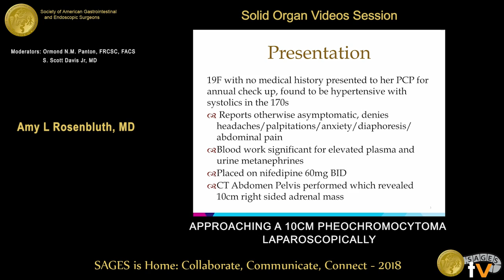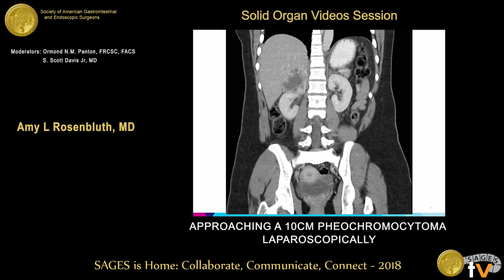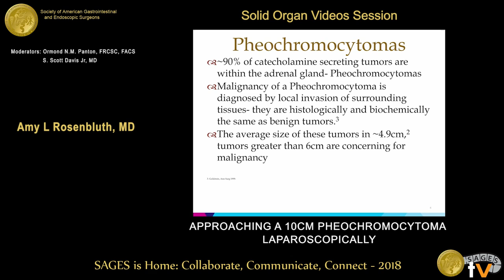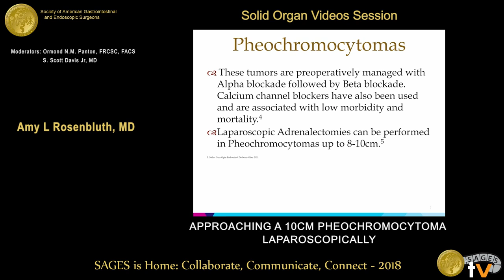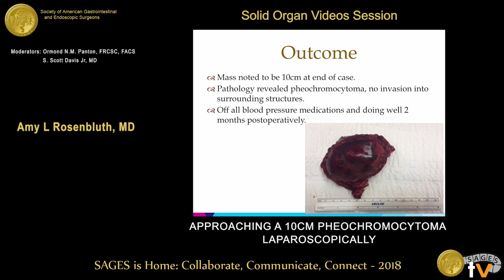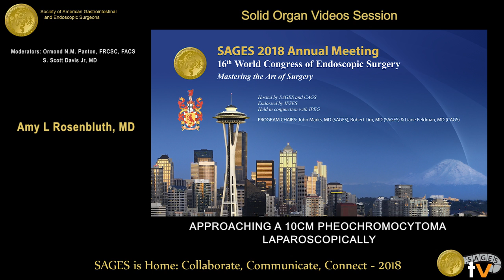Approaching a 10 cm pheochromocytoma laparoscopically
This talk was presented at the 2018 SAGES Meeting/16th World Congress of Endoscopic Surgery by Amy L Rosenbluth during the SS11: Solid Organ Videos Session on April 12 2018